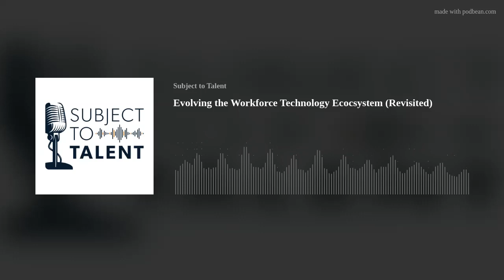Evolving the Workforce Technology Ecocsystem (Revisited)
As the shifting workforce industry moves towards a skills-based hiring model, it is imperative to deploy technology that supports the future way we will get work done. In this episode of the Subject to Talent podcast we revisit a previous recording with Executive Director of Global Technology Ian Blake in which he explains how the Intelligent Workforce Platform guides and shapes how businesses hire, manage and empower their workforces.